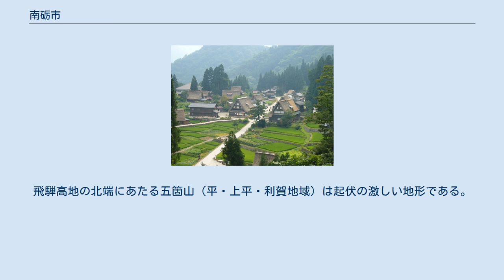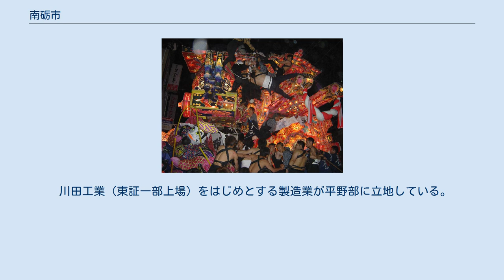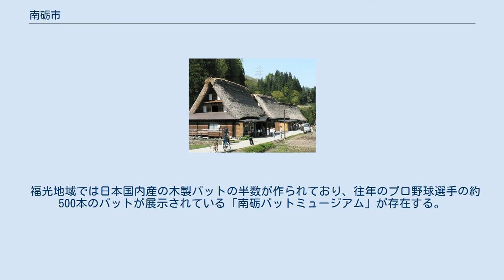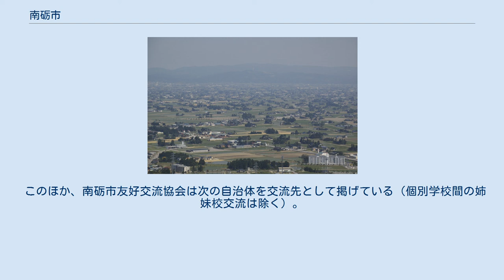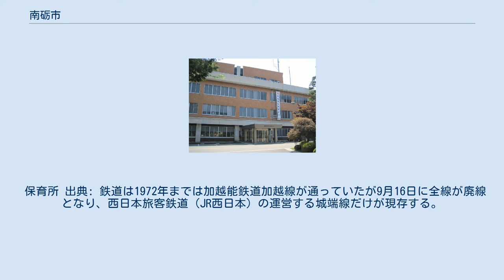南砺市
屋敷森（カイニョ）に囲まれた住宅 高台から望む砺波平野の散居村 南砺市（なんとし）は、富山県南西部にある市。
散居村で有名な砺波平野の南部と、世界遺産の相倉・菅沼合掌造り集落を有する五箇山からなる。
 砺波平野南部にあたる平野部（福野・井波・城端・井口・福光地域）では、市街地を除き散居村の景観が見られ、西部の両白山地、東部の高清水山地、南部の飛騨高地によりU字型に山地に囲まれている。
飛騨高地の北端にあたる五箇山（平・上平・利賀地域）は起伏の激しい地形である。
 日本海側気候であり、年間日照時間が少なく、一年を通して曇天が多い。
冬季は降水量・降雪量が多く、中でも福光・城端・平・上平・利賀の各地域は特別豪雪地帯に指定されている。
 平野部の最深積雪量は150cmを上回る年もあれば30cm程度の年もある一方で、山間部（平・上平・利賀地域）は少ない年でも1m以上、多い年では約4mの積雪があり、県内の居住地では最も積雪量の多い地域である。
 また、平野部は北を除く三方が山地に囲まれているため、フェーン現象の影響により猛暑日を記録することがある。
 総人口の95%以上が、総面積の半分に満たない平野部の旧5町村域に分布する。
 川田工業（東証一部上場）をはじめとする製造業が平野部に立地している。
大建工業（東証一部上場）は井波が創業地である。
また、日平トヤマ（現・コマツNTC）、アニメーション制作会社であるP.A.WORKSもある。
かつてはカロリーナ(現・プロスペクト)の本社も存在した。
 福光地域では日本国内産の木製バットの半数が作られており、往年のプロ野球選手の約500本のバットが展示されている「南砺バットミュージアム」が存在する。
 井波地域では伝統的に欄間、獅子頭などの木彫刻が盛んで、4年に1度、南砺市いなみ国際木彫刻キャンプが行われている。
 小売業は、主に隣接する金沢市、砺波市、小矢部市に買い物客が流れてしまっており、衰退している。
 南砺市旧福野庁舎（旧福野町役場）。
2020年6月末まで市長室があった。
 2009年（平成21年）に、南砺市章を模した公式マスコットキャラクター、NANTOくんが誕生した。
 南砺市は、地上一般放送局の免許を取得しなんとちゃんねるとしてエリア放送を実施していた。
ワンセグのみではなくフルセグとしても放送していた。
 2020年11月28日現在 旧自治体が提携し、南砺市が継承した日本国内の姉妹都市（友好都市）は以下の通り。
 旧自治体が提携し、南砺市が継承した日本国外の姉妹都市（友好都市）は以下の通り（自治体名表記は南砺市友好交流協会サイトによる）。
 南砺市成立後、以下の提携を結んだ。
 このほか、南砺市友好交流協会は次の自治体を交流先として掲げている（個別学校間の姉妹校交流は除く）。
 また、下記の自治体交流組織に参加している。
 南砺警察署（富山県警察）が管轄している。
 砺波地域消防組合が管轄している。
 保育所 出典: 鉄道は1972年までは加越能鉄道加越線が通っていたが9月16日に全線が廃線となり、西日本旅客鉄道（JR西日本）の運営する城端線だけが現存する。
加越線の跡地は自転車道路（富山県道370号富山庄川小矢部自転車道線）に転用されている。
 相倉合掌集落 菅沼地区の合掌造り 〔〕は出身地域。
 注釈 出典 参考文献